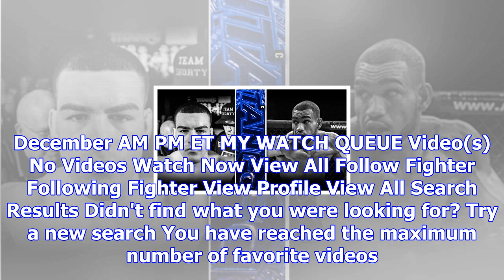Ufc® fight pass™ - watch live and on-demand ufc ppv events now